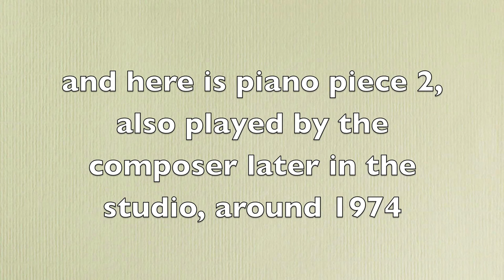Andrew Violette---Piano Pieces 1 (1972) and 2 (1974)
Piano Piece 1 is performed live by the composer at a Juilliard concert around the early 70s. Piano piece 2 is performed by the composer in the studio around the early 70s. Unavailable on CD.